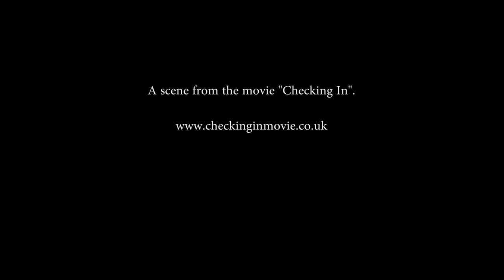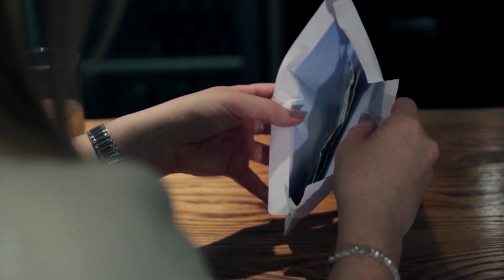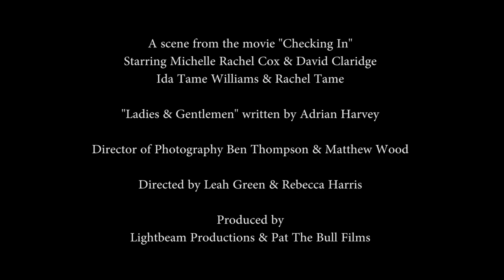A Scene from "Checking In" movie with Michelle Rachel Cox & David Claridge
A scene from the movie "Checking In". Michelle Rachel Cox singing "Ladies & Gentlemen", written by Adrian Harvey. Directed by Leah Green & Rebecca Harris. DOP Ben Thompson & Matthew Wood. Produced by Lightbeam Productions & Pat The Bull Films.